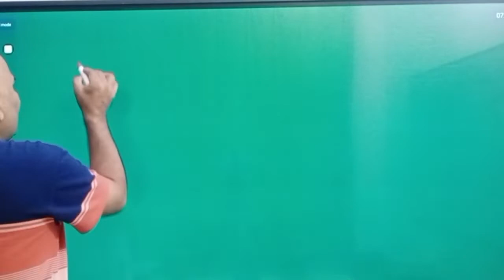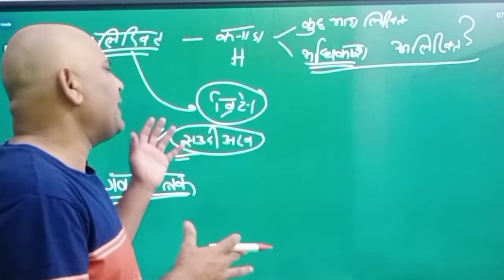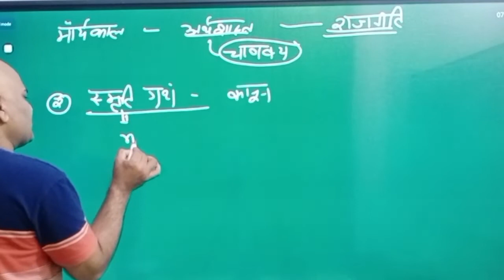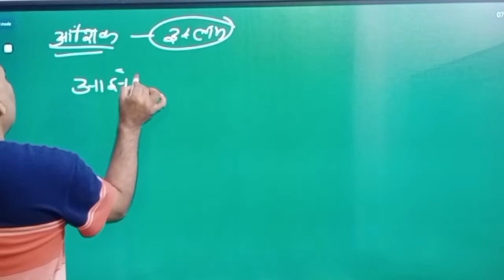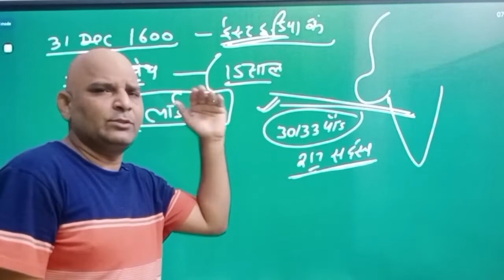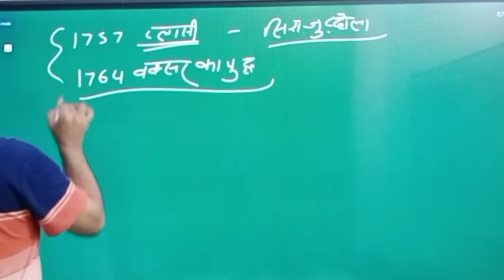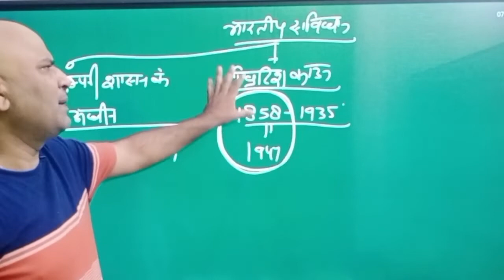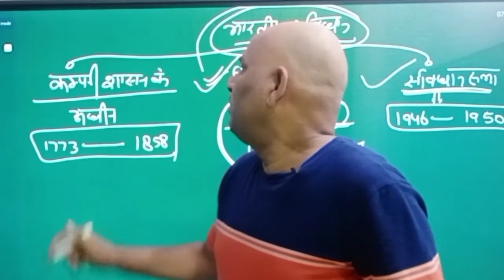भारत में संवैधानिक विकास। PART 01।।UPPCS RO ARO BEO EXAM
UPPCS RO ARO BEO 2023 24